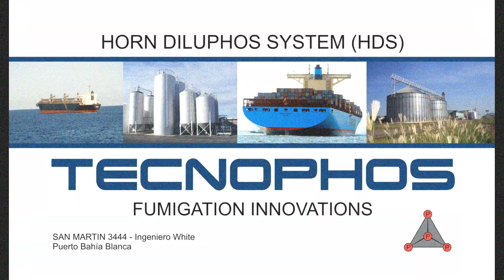GRUPO MB QUINTA SERIE FECHA 14 CMS ESTIVAL 2022 -23.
Pos Nro.  Nombre                       Tiempo   Rec.  T. Final  Vtas.
01   39   RESOLA Johnatan          01:18.218/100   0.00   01:18.218/100   5
02   20   ROTH Ezequiel            01:20.115/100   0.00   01:20.115/100   5
03   66   CUTINI Gustavo           01:20.634/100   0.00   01:20.634/100   5
04   15   MANCINI Esteban          01:20.920/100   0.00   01:20.920/100   5
05  135   GORBEA Mauro             01:21.961/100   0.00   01:21.961/100   5
06  116   GOMEZ Emanuel            01:22.570/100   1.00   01:23.570/100   5
07  110   LUIS Sebastian           01:25.109/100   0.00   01:25.109/100   5
08   90   LESTRADA Ariel           99:99.999/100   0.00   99:99.999/100   N/L

Nro. 116 + 1.00 Cono(s)